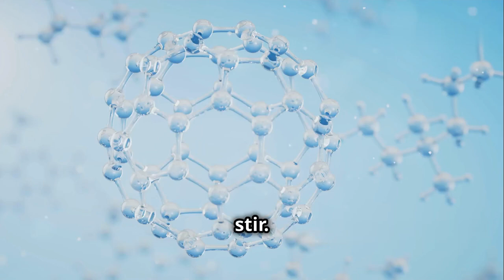Quinoa is one of the most nutritious grains, rich in protein, fiber and micronutrients. benefits.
According to the sources provided, quinoa is one of the most nutritious and healthy grains:

Benefits of Quinoa:
- Quinoa is rich in protein, fiber, vitamins and minerals, which makes it very nutritious.
- It is high in beneficial nutrients and is almost completely digested by the body.
- Quinoa can help in the prevention and treatment of various diseases including diabetes, cardiovascular disease and cancer.
- It is gluten-free and does not cause allergies.
- Quinoa is beneficial for athletes, pregnant women and people following a healthy diet.

Recipes with quinoa:
- Quinoa can be cooked as a stand-alone dish, added to soups, salads, made into flour and baked bread.
- A simple recipe is to rinse quinoa, pour water over it, bring to a boil, then cook over low heat for 15-20 minutes until tender.
- Quinoa combines well with vegetables, vegetable or animal proteins, and other cereals.

Thus, quinoa is a very healthy and nutritious cereal that can be included in a variety of dishes to maintain health.